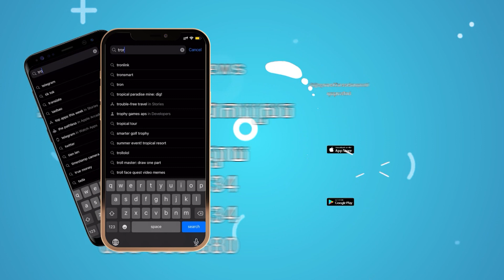ប្ដីទៅធ្វើការនៅប៉ោយប៉ែត ប្រពន្ធប្លុកហ្វេកប៊ុក លេខទូរស័ព្ទ ហើយប្ដឹងតុលាការសុំលែង!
ជំរាបសួរលោកគ្រូខ្ញុំឈ្មោះហ៊ុំម៉ាប់នៅនៅខេត្តសៀមរាបតែបានប្រពន្ធនៅខេត្តបាត់ដំបងពីមុនមកហើយខ្ញុំធ្វើការជាមួយគ្នានៅភ្នំពេញបន្ទាប់មកខ្ញុំនឹងប្រពន្ធខ្ញុំនិយាយគ្នាថាខ្ញុំនឹងទៅធ្វើការនៅប៉ោយប៉ែតតែខ្ញុំទៅមុនខ្ញុំទៅហើយបានប្រពន្ធខ្ញុំមកក្រោយតែប្រពន្ធខ្ញុំមិនមកទេ។ហើយថែមទាំងមិននិយាយជាមួយខ្ញុំប្លុកលេខទូរសព្ទ block facebookហើយសុំ  ខ្ញុំលែងលះគ្នា។ខ្ញុំរៀបការតាមច្បាប់មានអតាស៊ីវិលមានកូនប្រុសម្នាក់អាយុ 12 ឆ្នាំឥឡូវគេដាក់ពាក្យបណ្ដឹងទៅតុលាការតែខ្ញុំមិនចង់លេងទេព្រោះខ្ញុំអាណិតកូនណាស់។ឥឡូវគេនៅភ្នំពេញខ្ញុំអាចទៅរកគេនិយាយបានអត់សូមលោកគ្រូឲ្យយោបល់ខ្ញុំផងព្រោះខ្ញុំពិបាកចិត្តណាស់។ ឥឡូវខ្ញុំមករកគេនៅទីក្រុងភ្នំពេញ កន្លែងធ្វើការចាស់តែគេមិនព្រមចុះមកនិយាយជាមួយខ្ញុំទេ។តើខ្ញុំត្រូវធ្វើយ៉ាងម៉េច?